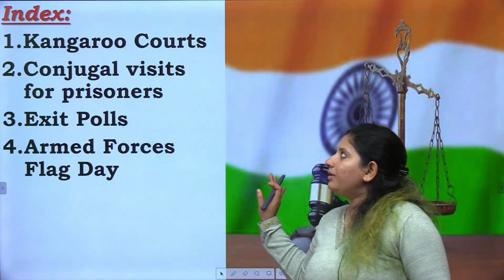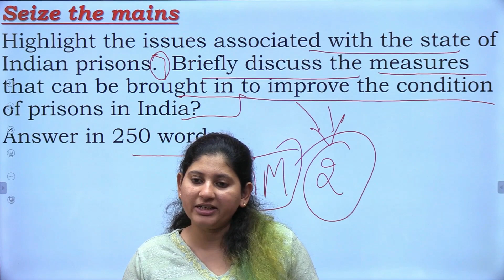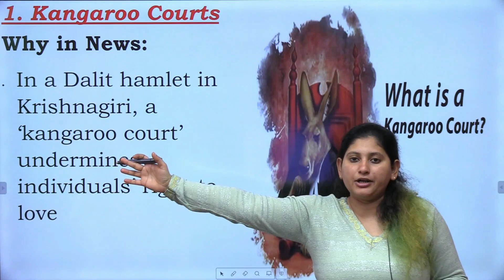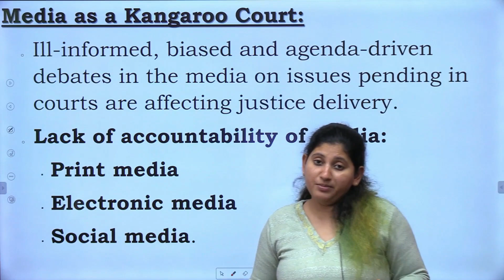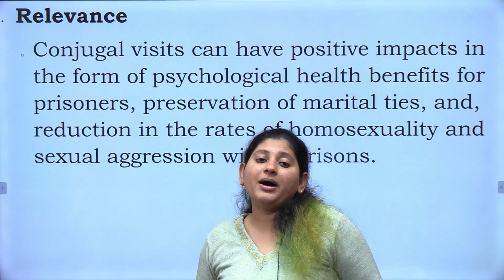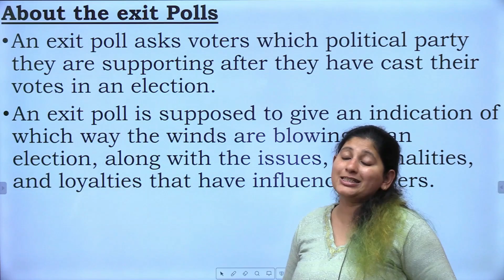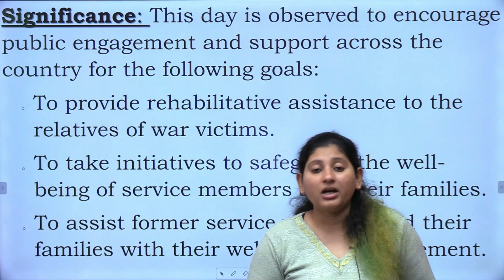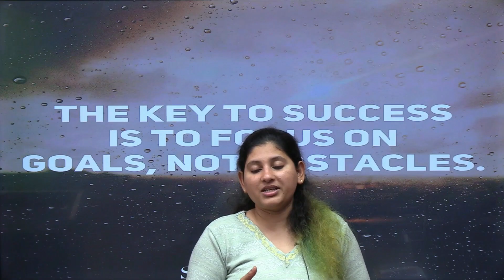Current Affairs | Polity & Governance | 12th Dec 2022